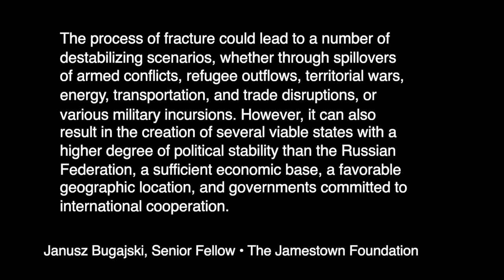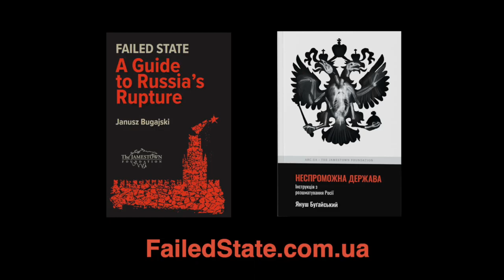НЕСПРОМОЖНА ДЕРЖАВА | інтерв'ю з Янушем Бугайським та Стефком Бандерою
Це інтервʼю англійською мовою, ви можете увімкнути українські титри у своїх налаштуваннях відео. Приємного перегляду.

НЕСПРОМОЖНА ДЕРЖАВА. Інструкція з розшматування Росії, Януш Буґайський

ІНВЕСТУЙ В ЗСУ СИСТЕМНО - ВОНИ ЗАХИЩАЮТЬ НАШЕ І ВАШЕ МАЙБУТНЄ!
🔴 Допомагайте людям на Харківщині, там не вистачає продовольства. Волонтер Олексій Масло

EdPro - технології, які змінюють українську освіту! Просто погляньте!